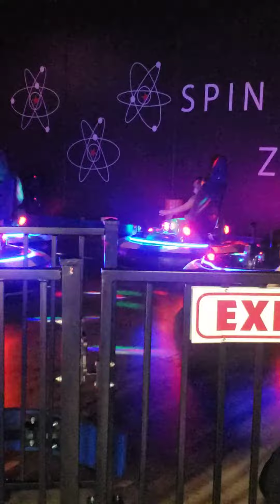Fun Lab in Blaine Minnesota